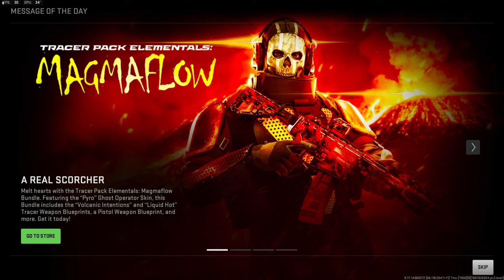When Two Men and One Wookie Take on DMZ...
Playing DMZ Season 4 With @Westie and @Stodeh